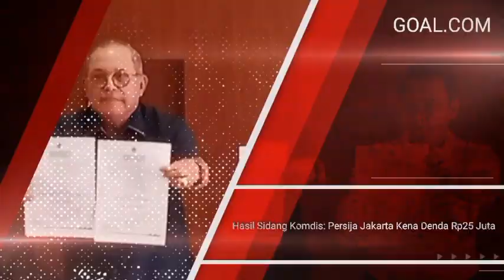doll minta bantuan JAKMANIA,gaya baru permainan persija,polri siap amankan laga persija vs persebaya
Persija adalah klub sepak bola Indonesia yang berbasis di Jakarta, Indonesia. Persija saat ini berlaga di Liga 1. Persija merupakan salah satu klub sepak bola paling sukses di sejarah sepak bola Indonesia dengan torehan 2 kali juara liga domestik dan 9 kali juara turnamen perserikatan hingga sejauh ini.
Manajer: Thomas Doll
Didirikan: 28 November 1928
Liga: Championship Cup
Kapten: Andritany Ardhiyasa
Lokasi: Jakarta
Kantor pusat: Jakarta Selatan
Berdiri: 28 November 1928; 94 tahun lalu sebagai VIJ Jacatra
pemain persija jakarta 2022/2023:

Jelang Persija vs Persebaya, Thomas Doll Waspada Duel Satu Lawan Satu karena Tak Mau Kalah Lagi.
Pelatih Persija Jakarta, Thomas Doll mewaspadai duel satu lawan 1 di pertandingan dengan Persebaya di lanjutan BRI Liga 1 Indonesia, Minggu hari ini.Persija Jakarta akan menjamu tamu asal Surabaya, Persebaya, pada pekan kelima Liga 1 2023/2024.Menurut catatan dari lima pertandingan terakhirnya "Macan Kemayoran" baru meraih satu kali kemenangan dua kali imbang.Laga tersebut akan tersaji di Stadion Utama Gelora Bung Karno (SUGBK), Jakarta, Minggu (30/7/2023) pada pukul 19.00 WIB.Polda Metro Jaya menyiapkan 3.095 personel gabungan untuk mengamankan laga lanjutan Liga 1 musim 2023/2024 Persija Jakarta versus Persebaya Surabaya pada Minggu (30/7/2023) di Stadion Utama Gelora Bung Karno (SUGBK), Jakarta.
Persija Krisis Penyerang, Thomas Doll Janjikan Gaya Main Berbeda di Laga Kontra Persebaya.
Pelatih Persija, Thomas Doll menjanjikan gaya bermain berbeda di tengah situasi krisis striker.Pada laga kontra Persebaya, hanya tersedia satu pemain berposisi striker di skuad Persija.Dia adalah Aji Kusuma.Di satu sisi, Thomas Doll mendorong semua pemain bisa mencetak gol ke gawang lawan.Aji Kusuma pun menjadi tumpuan Persija.Dia menambahkan, persiapan Persija menghadapi Persebaya berjalan baik.Diakui Thomas Doll, The Jakmania yang akan memenuhi SUGBK pastinya menjadi suntikan tenaga bagi anak asuhnya.

SUARA.COM
BOLASPORT.COM